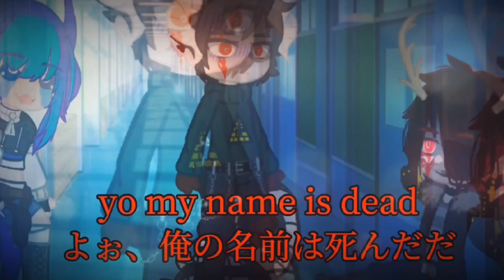一応殺し屋ですのでね簡単には死にませんよ。